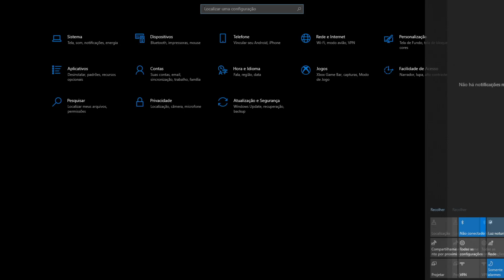MONTAR PC BARATO EM 2021 É IMPOSSÍVEL, PLACAS DE VÍDEO CARAS! E AGORA? CALMA! VEJA ESSE VÍDEO!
AGORA BOBKEYS É WHOKEYS MAS O PROCESSO É O MESMO!

-MÍDIAS SOCIAIS:
ORIGIN: YT-RUANINHOBR  /   RUANINHOBR
STEAM: RUANINHOBR
UPLAY: RUANINHOBR